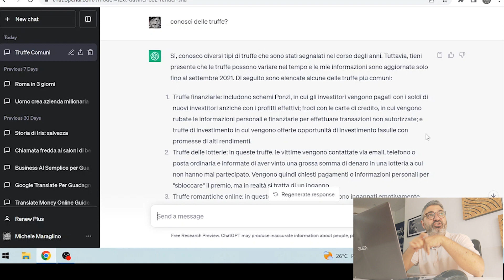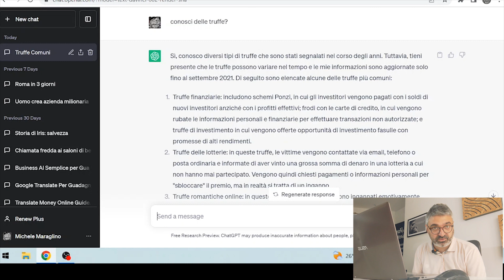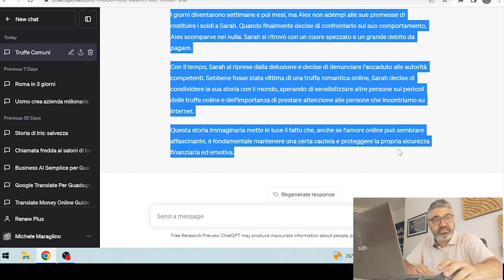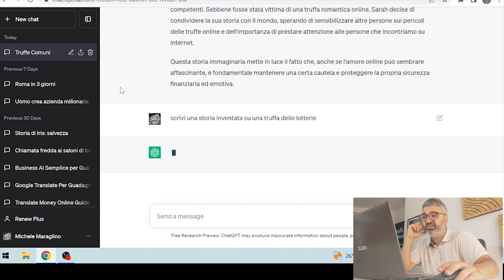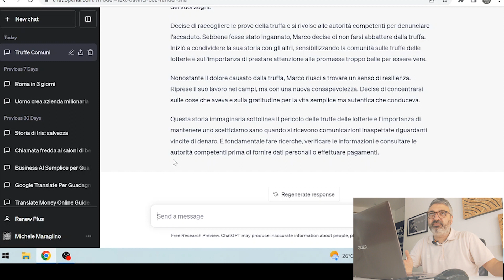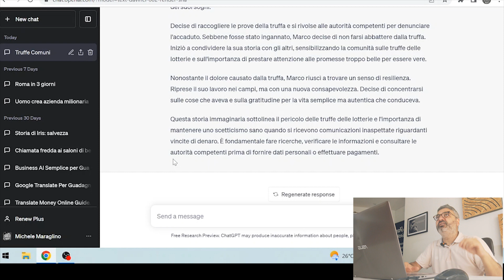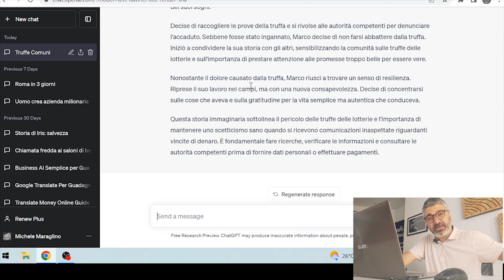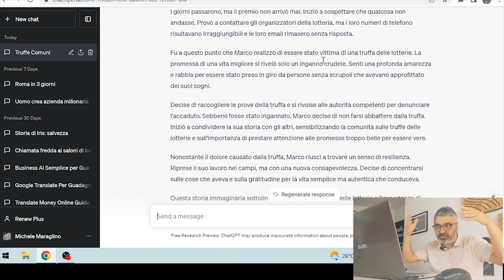Business Online con YouTube 🤑 IDEA PAZZESCA per un Cash Cow Channel